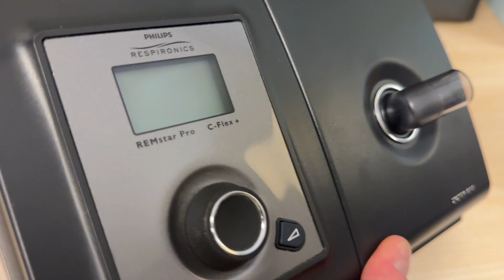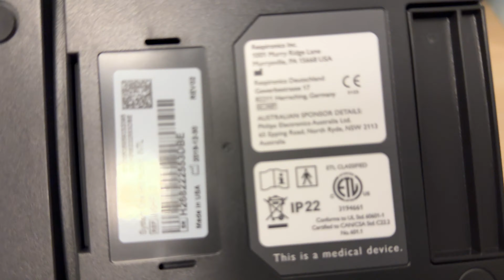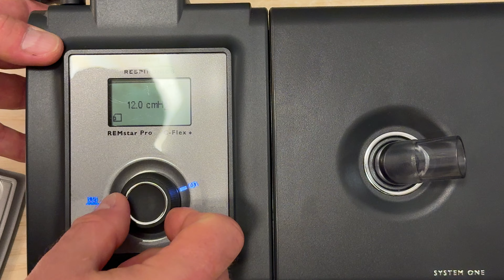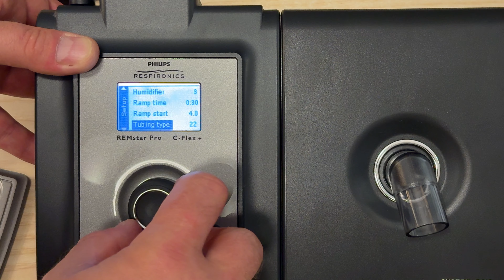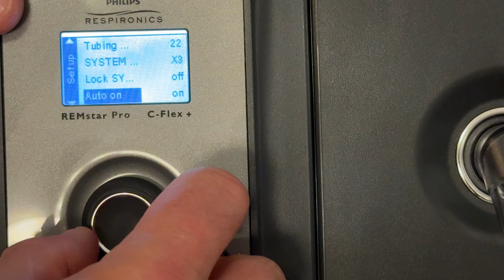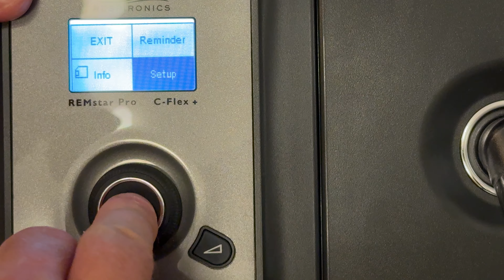Сіпап апарат Philips Respironics System One RelEMstar PRO C-Flex+, 2351 година використання.